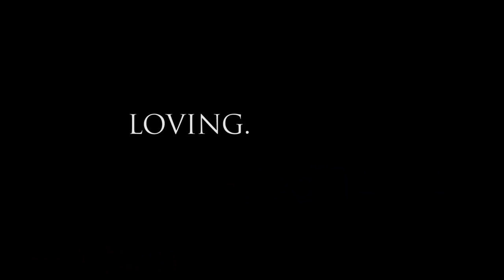The RVers: Series Teaser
The RVers is a new television series dedicated to the lifestyle craze that's sweeping the world from the producers of The Aviators, the world's most popular aviation TV series.